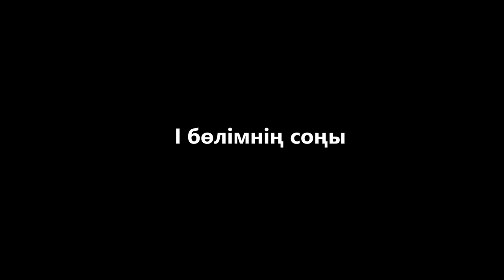Абайдың ақын шәкірті Шәкәрім Құдайбердіұлы